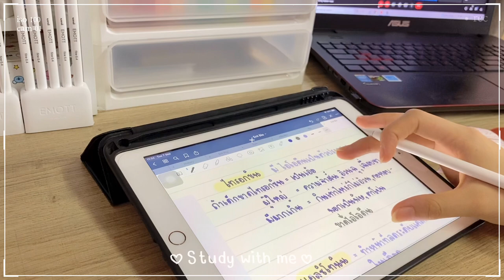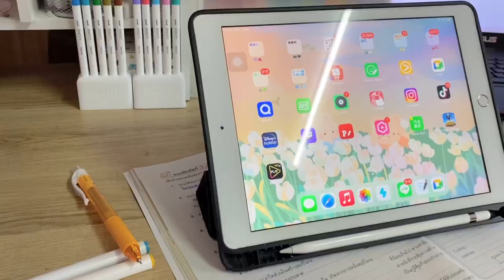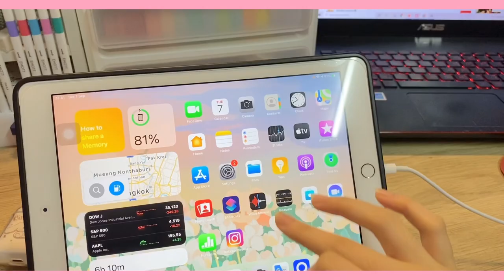Daily Vlog #4 *﹆📦 | Unbox สร้อยคอ, กินอาหารเกาหลี, แกะของจาก IKEA, เรียน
Daily Vlog ตัวนี้จะฟ้าจะมา Unbox ของต่างๆ และแกะกล่องจาก IKEA
อยากให้เพื่อนๆดูคลิปฟ้าอย่างเพลิดเพลินนะคะ 🥰

Song : Daystar Lemon Cake
Song : Daystar Cherry blossom
Song : Daystar Tori’s flower
Song: Daystar Happy rabbit